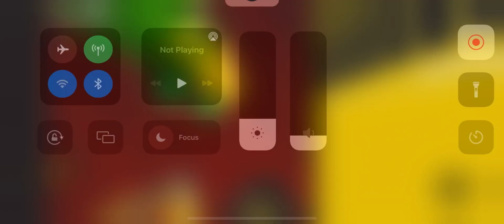Deleted Vlog from XXXTENBLOXCION (It was recorded either in November or December idk)